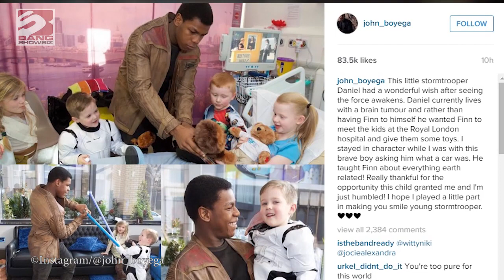John Boyega visits a sick Star Wars fan